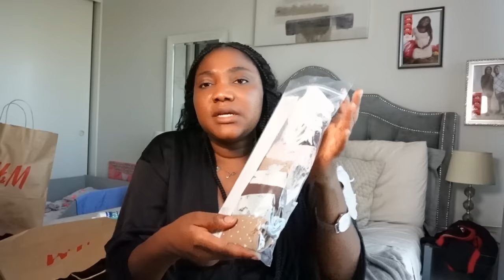DAILY VLOG : PREPARASYON LEKOL, MORNING ROUTINE, MANJE SANTE, SOTI AN FANMI, ALISHA PENYEN AK ALONJ